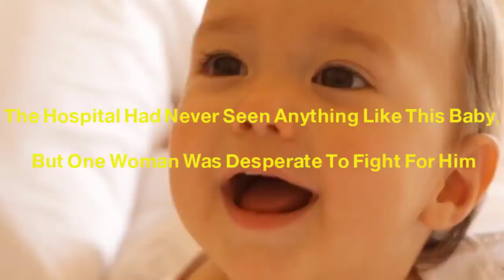The Hospital Had Never Seen Anything Like This Baby, But One Woman Was Desperate